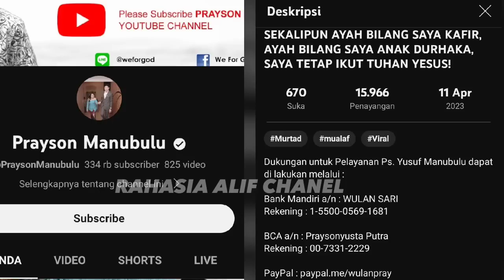ISTRI & ANAK YUSUF MANUBULU MENJADI BURON POLDA JABAR